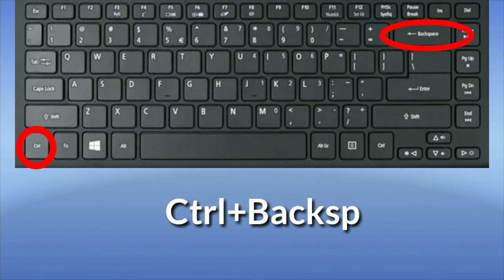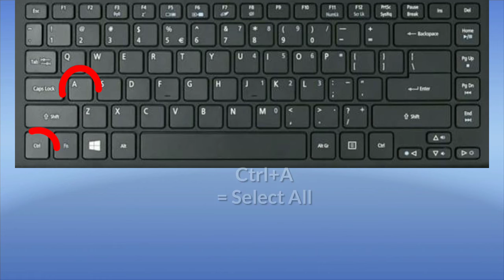Computer Keyboard Shortcuts you didn't know about || Gyan Manch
Hello friends today I am going to show you in this video some shortcuts of keyboard which you didn't use it I hope you like the video. 😊😊😊
Comment in the video
Don't forget to
Gyan Manch